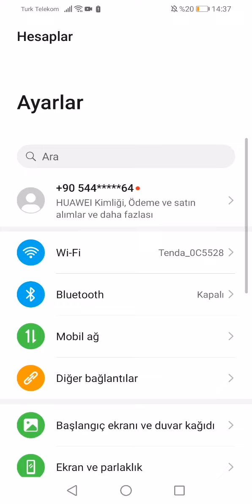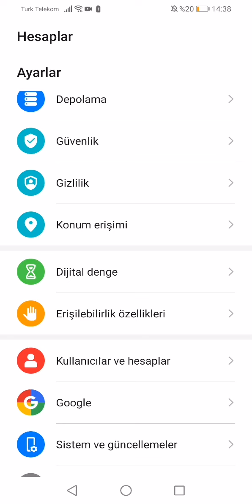Telefonunuzda you tube hesabı kaldırma yöntemi.